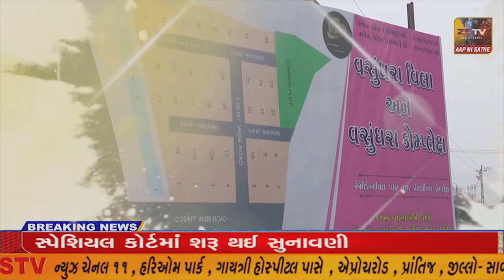બોટાદ જીલ્લાના રાણપુરમાં નવનિયુક્ત PSI એસ.એચ.ભટ્ટ એ મુખ્ય બજારમાં ફુટ પેટ્રોલિંગ કરી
બોટાદ જીલ્લાના રાણપુરમાં નવનિયુક્ત PSI એસ.એચ.ભટ્ટ એ મુખ્ય બજારમાં ફુટ પેટ્રોલિંગ કરી//ZSTVNEWS//